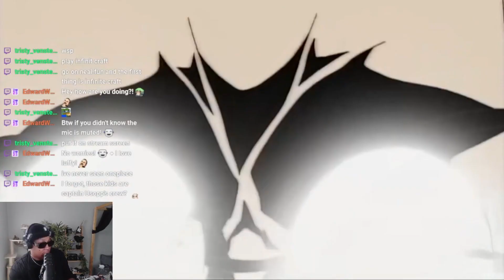ONE PIECE ANIME!! WATCH PARTY!! (Ep.11-15) TF HE THOUGHT WAS GONE HAPPEN!!??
Starting One Piece From The Beginning And Watching It Until We Are All Caught Up. This Is Episode 1 To 5 Then The Next Will Be 5 To 10 And It Will Continue Until We Are Caught Up. I LEAVE IN ENOUGH FROM EVERY EPISODE SO YOU CAN AT LEAST FOLLOW THE GENERAL STORY!! PS, The 3rd YouTube Episode Will Have A Better POV. Thank You And Enjoy.

Follow All The Socials And Come Join The Lives!

LIVE CHANNEL: @KeysKaizenLive